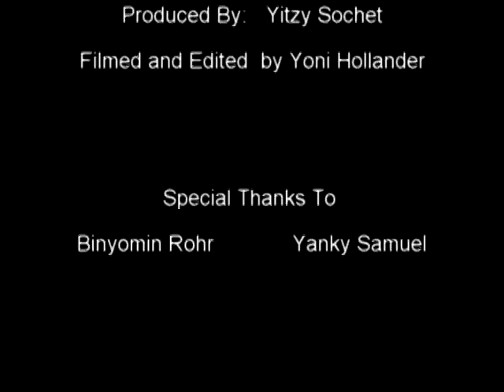Beep Beep music video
music video of country yossi's song "beep beep"